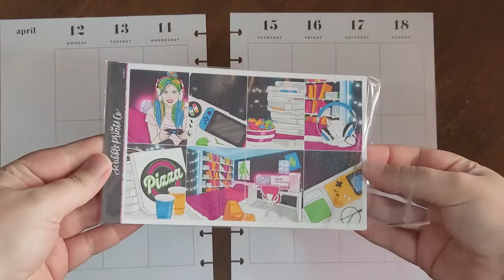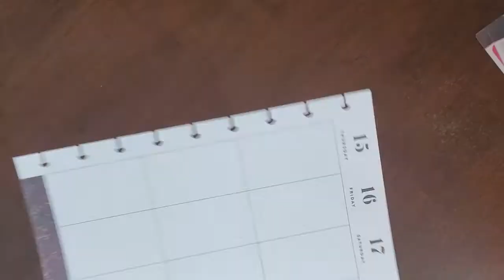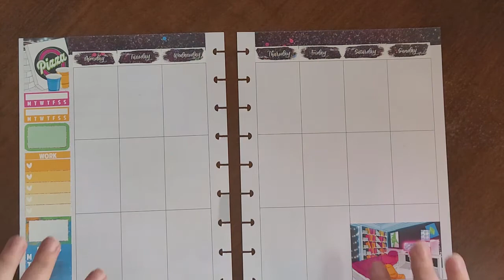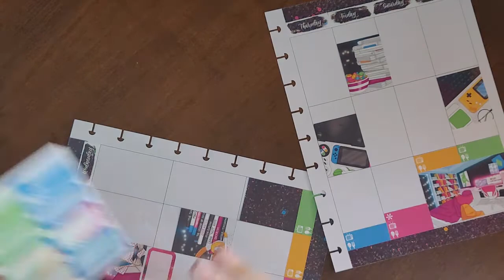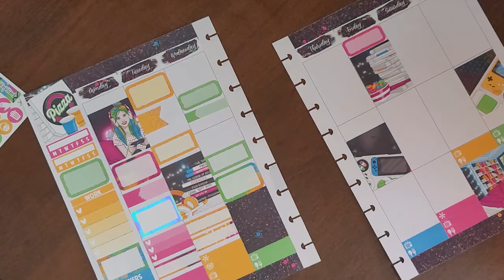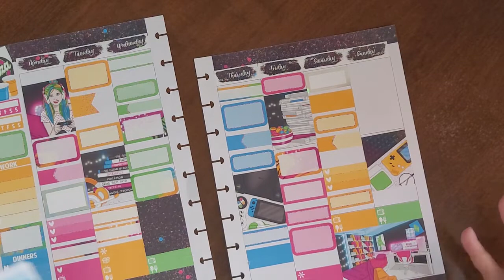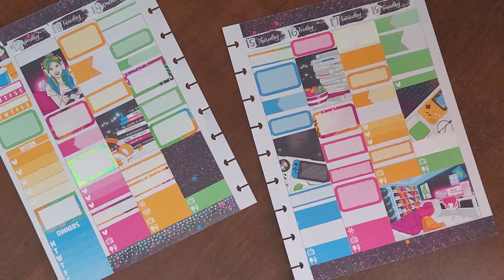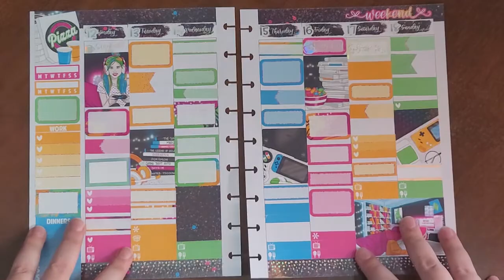PWM - April 12-18, 2021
Today I’m putting together the next weekly layout for my birthday month! I’m using the amazing Gamer kit from ScribblePrintsCo and I’m loving the way it came out. As always, all of the stickers used in this video are from the shops linked below: